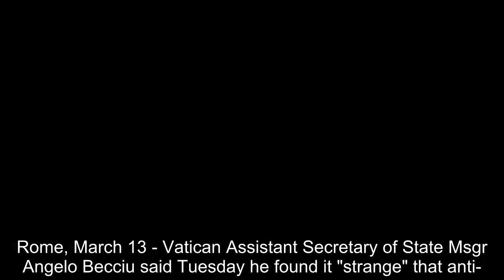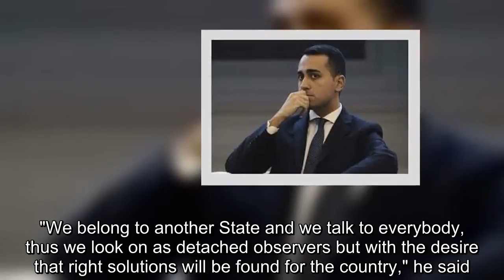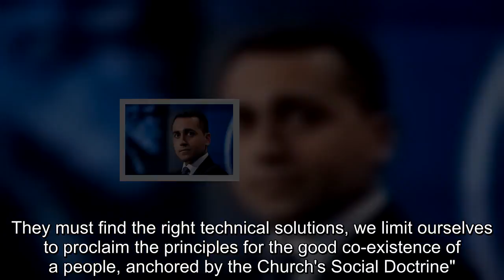'Strange' if Di Maio support in Vatican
BBC TV : 'Strange' if Di Maio support in Vatican